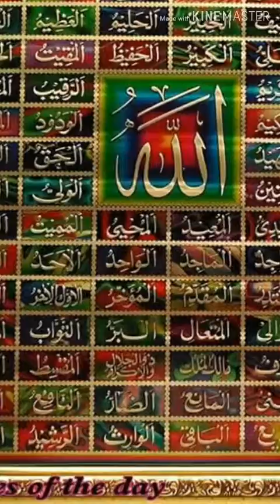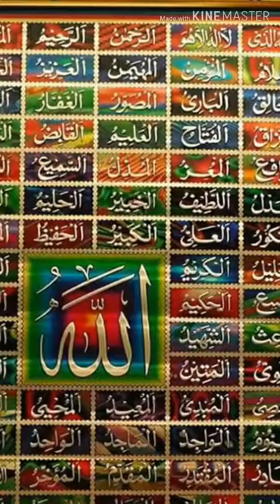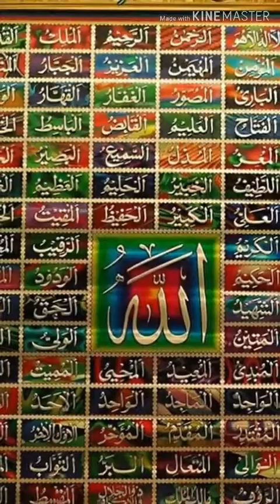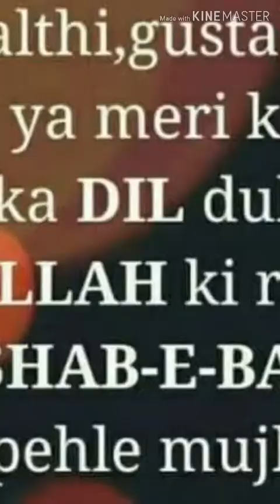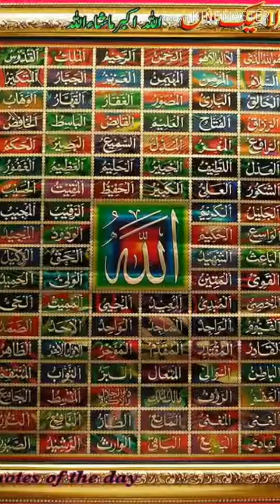जावेद रज़ा वाहिदी / (गौसे आज़म की शान में मनकवत) " मेरा खाली कासा भरदो मैं फकीर हूँ तुम्हारा "